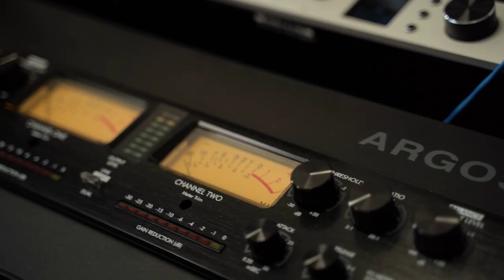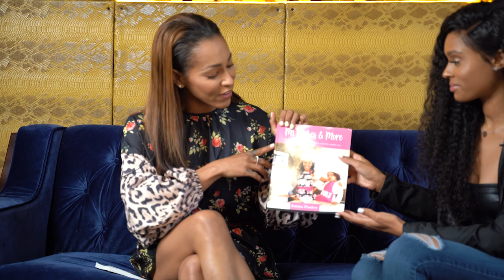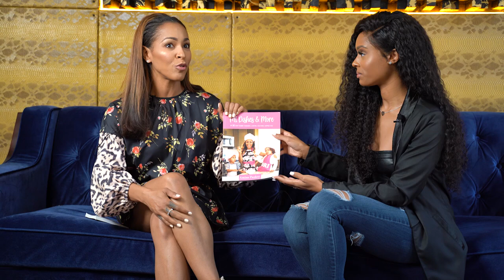Life After Reality TV: Amina Buddafly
Former Love & Hip Hop New York star Amina Buddafly shares with The Dose Show what life after reality tv is like. It's always a challenge to put yourself out there for the world to see and allow yourself to be judged. Let's see how this singer, songwriter, author and mom handles the pressure.